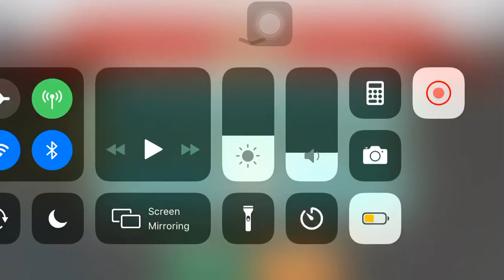Thunderstruck 5 temple strategy round 20